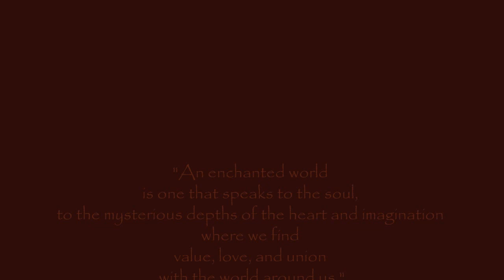Kavin Hoo - Enchanted Forest